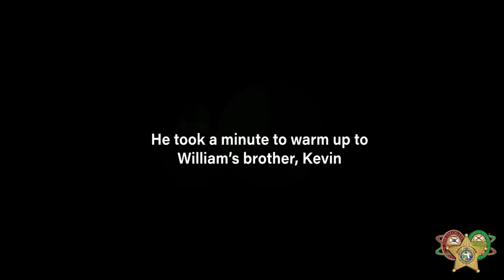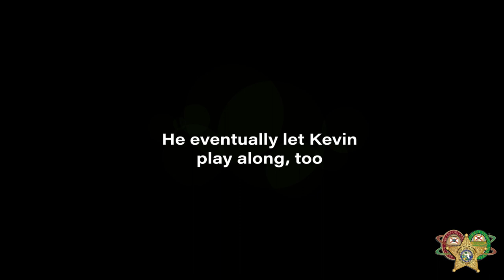HCSO's newest K-9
We have a new member of our family. Deputy John Garrison has a new K-9 partner. Unfortunately, K-9 Ulix, who was purchased earlier this year, turned out to have a very rare medical condition that made him unfit for duty. Watch the video below to meet Deputy Garrison's new partner. We think you will like him, and his name!